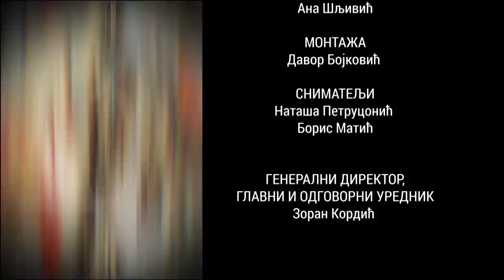GORAN ŠARIĆ: Rat na Kosovu?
DREVNI TRAGOVI